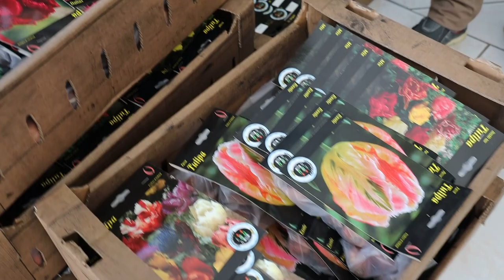Tri vredna saveta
Molimo vas ako možete da kliknete na ovaj link i popunite anketu koja nam znači u takmičenju

ovde možete poručiti željene biljke i stići će na Vašu kućnu adresu.
popularnog bloga o praktičnom baštovanstvu.